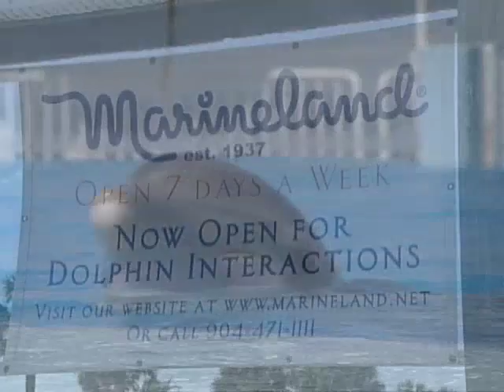Shake A Dolphin's Hand!